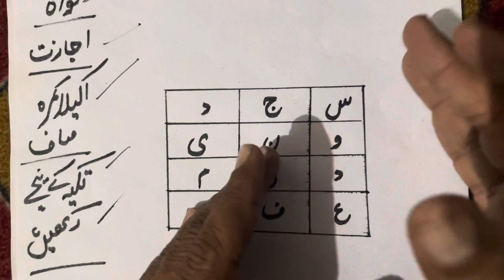Har larki anti ko hambistari par razi karo